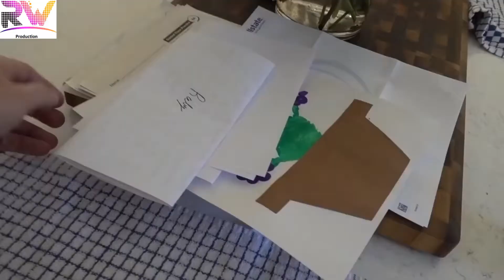Mother Day Celebrate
Mother Day Celebrate Must Watch